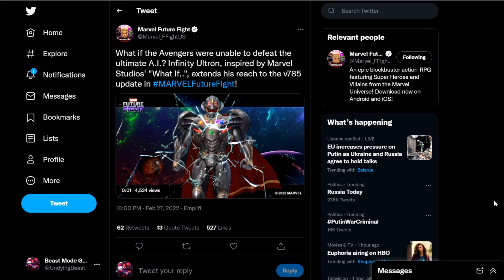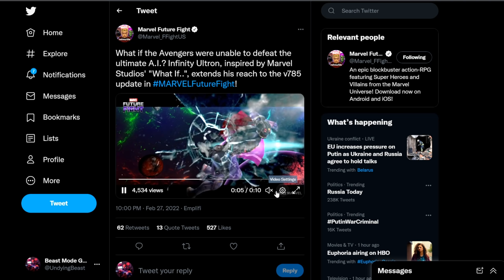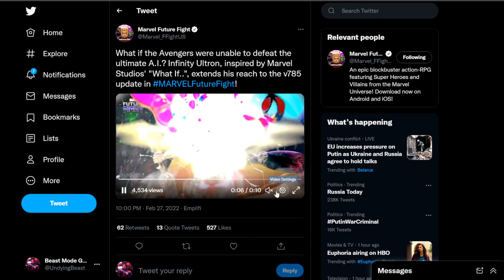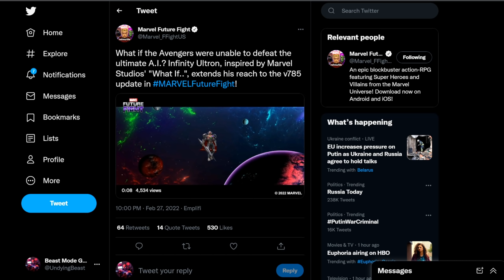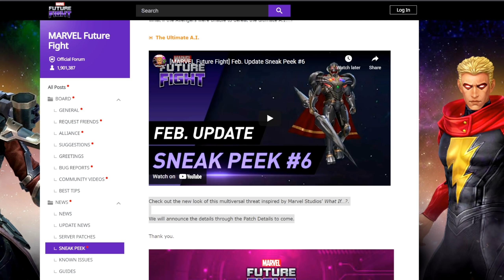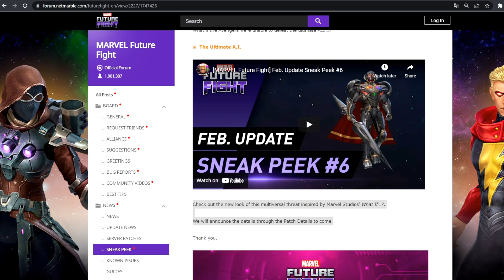T3 INFINITY ULTRON & NEW UNIFORM COMING THIS TUESDAY GET READY NOW! | Marvel Future Fight